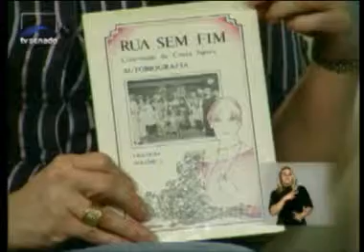Inclusão - Hanseníase - A Marca do Estigma - Bloco 3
O programa Inclusão, vencedor do prêmio Vladimir Herzog 2010, mostra a história da hanseníase no Brasil, do período de confinamento dos pacientes de antigos leprosários, às atuais campanhas educativas do Ministério da Saúde para combater a doença. Esta edição foi exibida em dezembro de 2008.